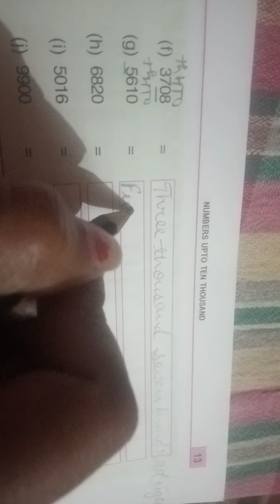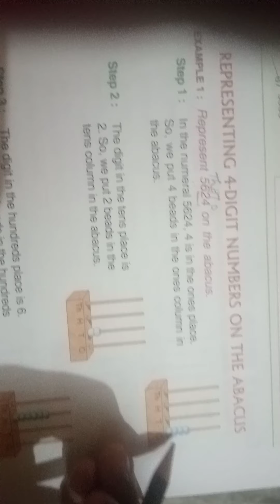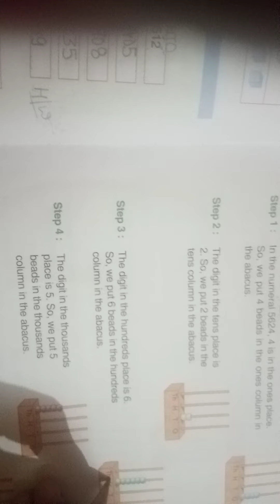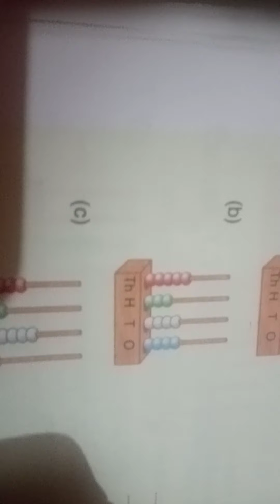3rd Maths 3rd Lecture